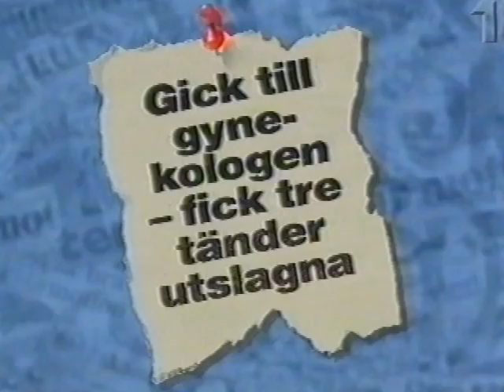Snacka om nyheter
Ett urval av minnesprogrammet "snacka om nytheter" med anledning av Stellan Sundahls bortgång 1999.
Härlig humor